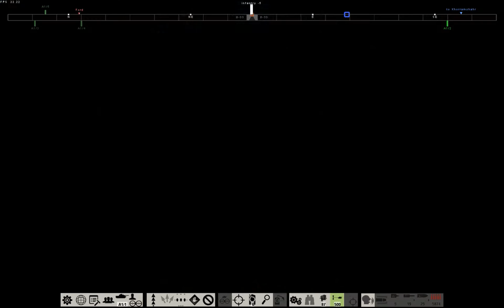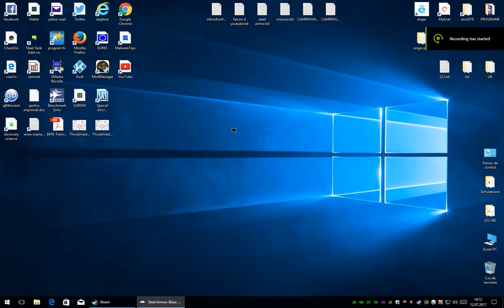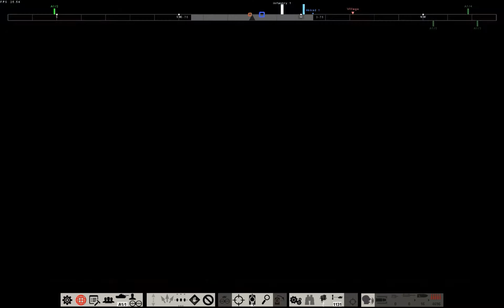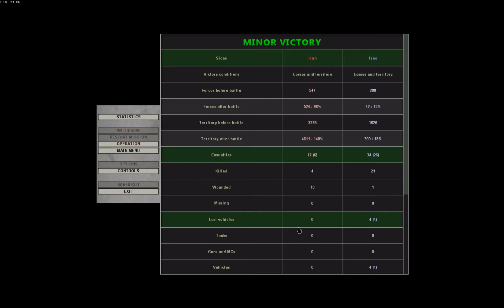Steel Armor SABOW Basra Campaign: Division and Pa$daran Elements 01 Tank Simulator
Steel Armor SABOW Remastered

My pc specs:
i5 4670k,8gb ram,gtx 650 ti

I use this configuration:
2.08 shading                             disabled *
2.10 decrease vegetation       enabled *
2.11 draw grass                       enabled *
2.16 sharpen image                enabled *
2.17 shadows                               none *
2.24 reduce dust and smoke     high *
2.25 grass detail                           low *
2.26 detail change distance       200 *
2.27 landscape quality                300 *

for max FPS increase:

2.08 shading                                 disabled
2.10 decrease vegetation           enabled
2.11 draw grass                           disabled
2.17 shadows                               none
2.24 reduce dust and smoke      high
2.25 grass detail                           low